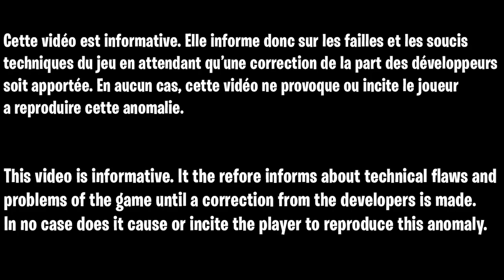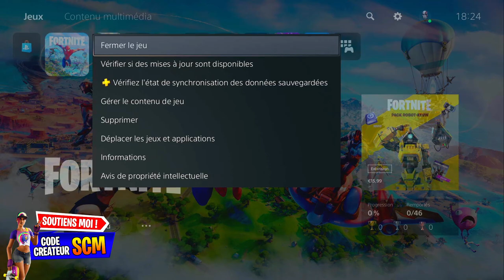GLITCH XP ILLIMITÉ FORTNITE CHAPITRE 3, ASTUCE POUR GAGNER DES XP FACILEMENT SUR FORTNITE CHAPITRE 3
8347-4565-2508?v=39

▬▬▬▬▬▬▬ • BIENVENUE 😍 • ▬▬▬▬▬▬▬

▬▬▬▬▬▬▬ • PARTENAIRES 💪 • ▬▬▬▬▬▬▬

👉StealthGamer:
"SOISCOOLMEC"
"STRIKESOISCOOL"

TikTok "SoisCoolMecYTB"
👻Snapchat "soiscoolmec"

.▬▬▬▬▬▬▬ • TOP DON 💰 • ▬▬▬▬▬▬▬

▬▬▬▬▬▬▬ • MUSIQUE OUTRO 🎵 • ▬▬▬▬▬▬▬